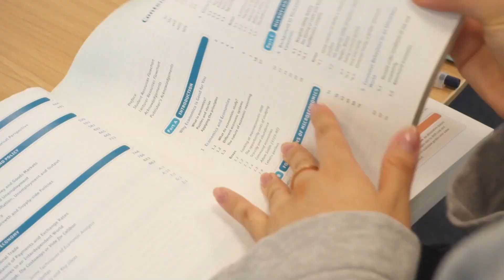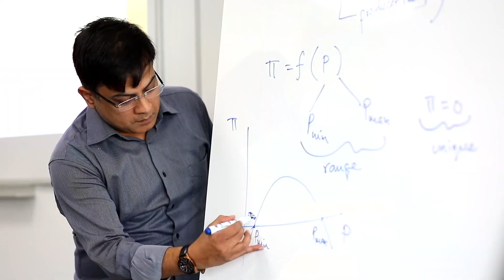MSc International Business at the University of Birmingham Dubai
Dr Alun Epps introduces the MSc International Business programme at the University of Birmingham Dubai.